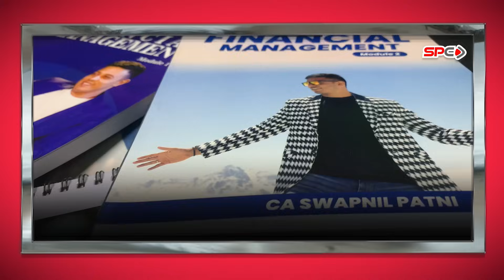Launching 2 Batches of CA Inter FM-SM & Audit For May-24 Exam | CA Swapnil Patni